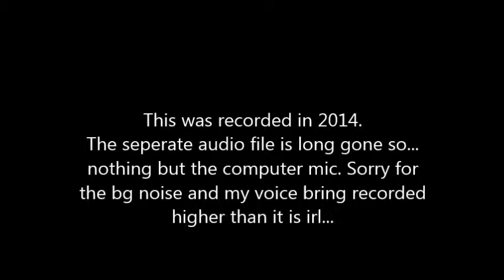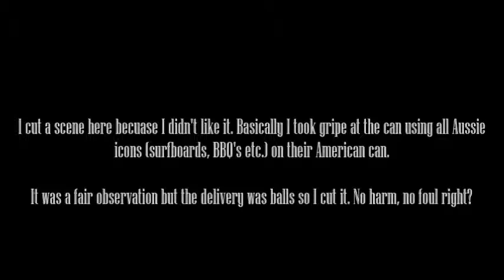An Aussie Tries #9: Dr. Pepper Vanilla Float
[This episode is from 2014]

In this episode of "An Aussie Tries" Dr. Pepper makes on final comeback in it's "greatest" form: Vanilla. So... Will I like it, seeing my huge love for Vanilla Coke?